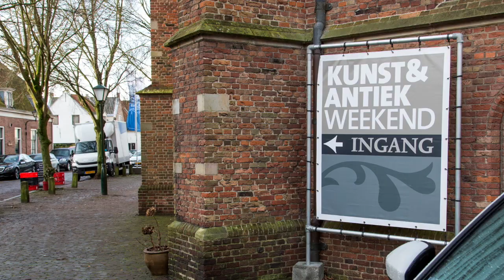Kunst en Antiek Weekend 2018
Weer een succesvolle editie van het Kunst & Antiek Weekend!
Bent u er volgend jaar ook (weer) bij?